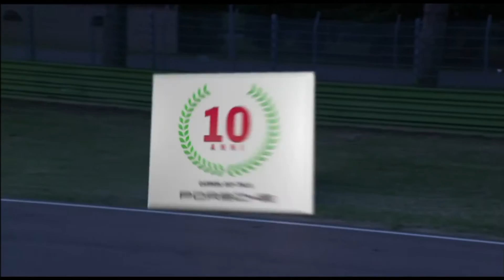Porsche Carrera Cup Italia - Imola 24 settembre 2016 - Race 2